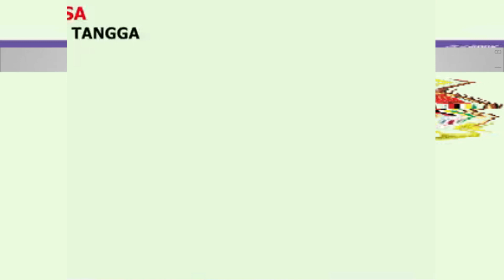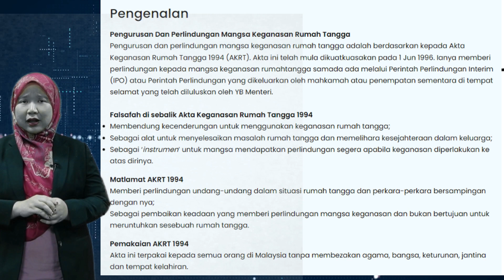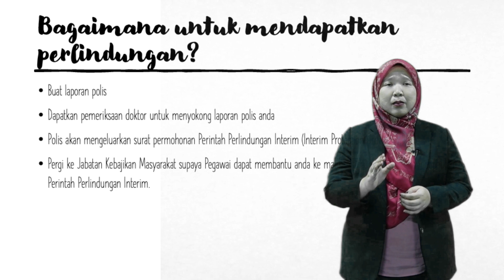SSTP JPNS | BICARA KAUNSELOR 2023 - KEGANASAN RUMAHTANGGA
BICARA KAUNSELOR 2023, SEKTOR PSIKOLOGI DAN KAUNSELING JPNS

Tajuk : KEGANASAN RUMAHTANGGA
PN SITI HAJAR BT MOHD BASIR
Kaunselor Pendidikan, Pejabat Pendidikan Daerah Seremban